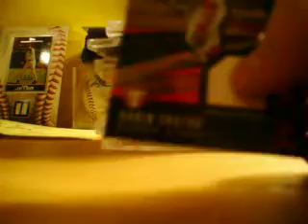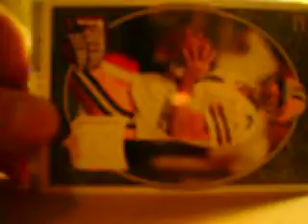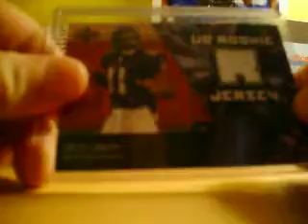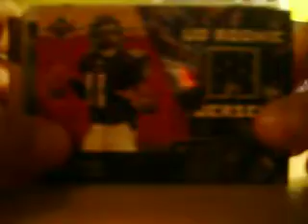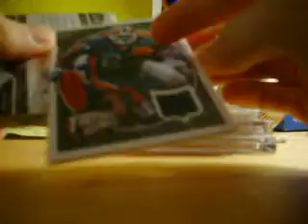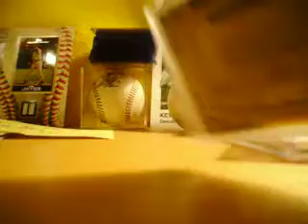My Jersey cards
Adrian Peterson